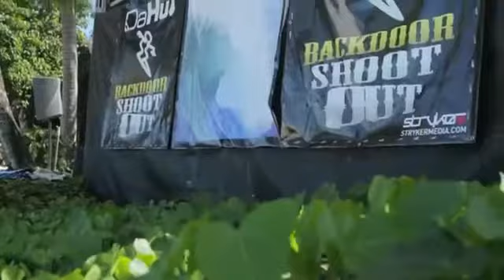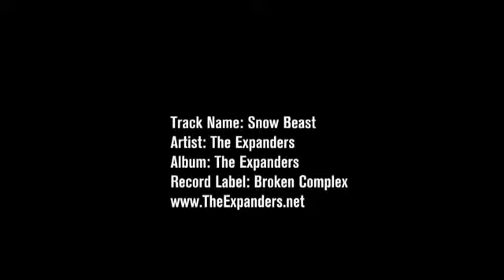Weekly Waimea Report with Mark Healey - Week 8 Backdoor Shootout1841